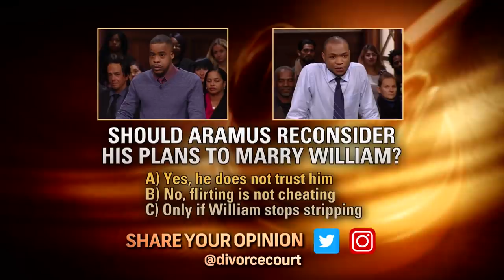DIVORCE COURT Full Episode: Cannon vs Smith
Aramus and William are engaged, but they may not be ready to say "I do."